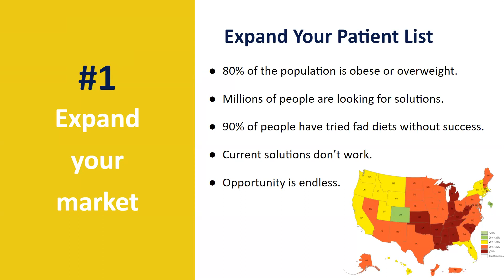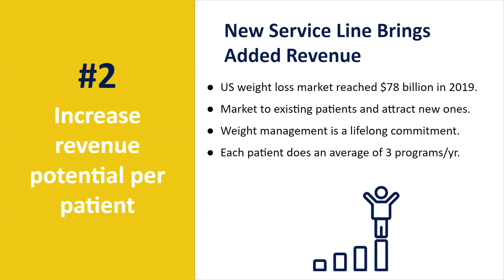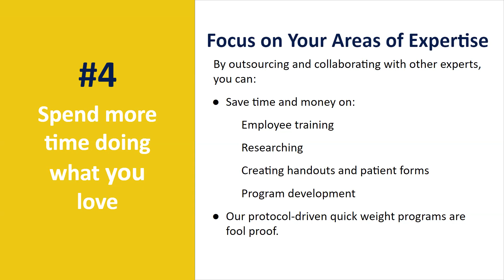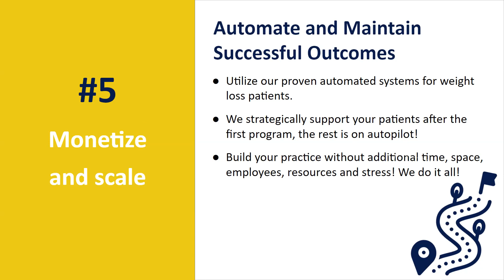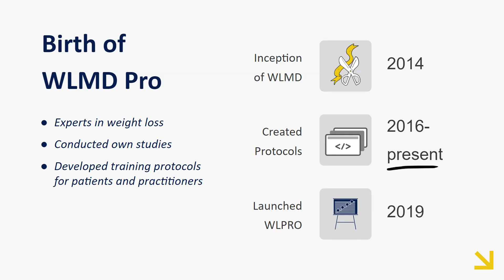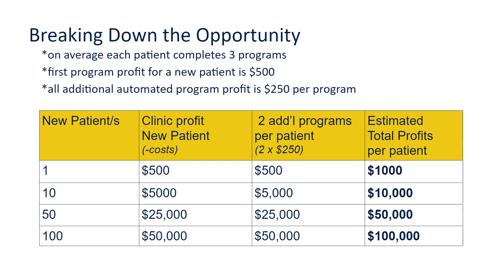5 reasons to add a weight loss service line to your business